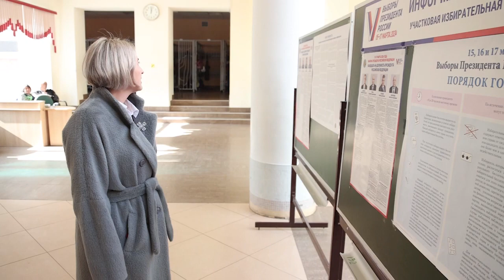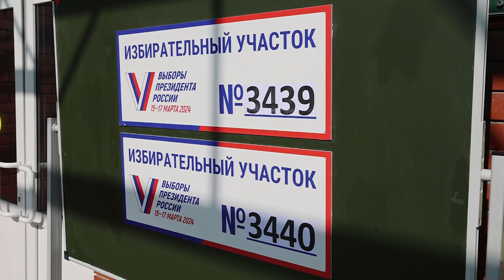Свой выбор уже сделали многие представители местной власти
Заместитель главы Дмитрий Толмачёв и заместитель председателя Совета депутатов Марина Баева проголосовали в школе №12 имени Чкалова